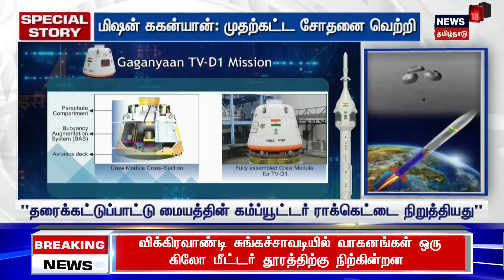Gaganyaan Mission | மனிதர்களை விண்ணுக்கு அனுப்பும் ககன்யான் திட்ட முதற்கட்ட சோதனை வெற்றி | ISRO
விண்வெளிக்கு இந்தியர்களை அனுப்பும் இஸ்ரோவின் ககன்யான் திட்டத்திற்கான சோதனை முயற்சி, சிறிய தாமதத்திற்கு பிறகு வெற்றிகரமாக நடத்தப்பட்டது. எதனால், அந்த தாமதம் ஏற்பட்டது, அதனை இஸ்ரோ விஞ்ஞானிகள் அடுத்த சில நிமிடங்களில் சரி செய்தது எப்படி? செய்திகளை துல்லியமாகவும் துரிதமாகவும் வழங்கும் தமிழகத்தின் முதன்மை செய்தி தொலைக்காட்சி உங்கள் நியூஸ்18 தமிழ்நாடு.